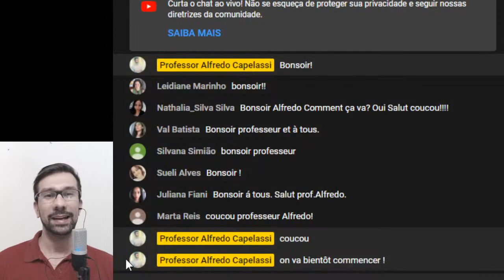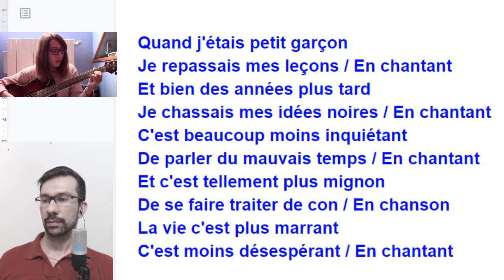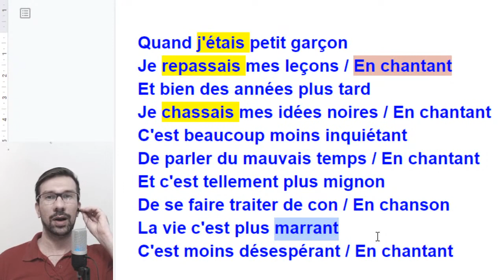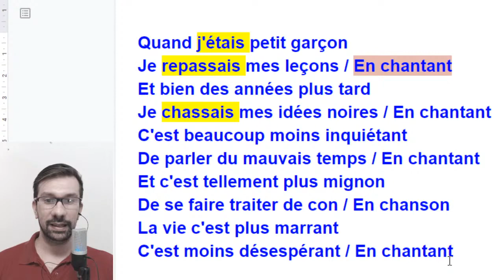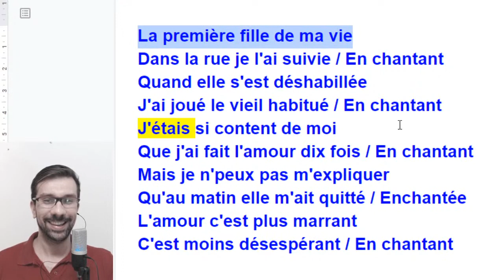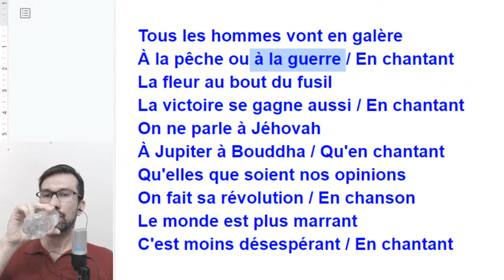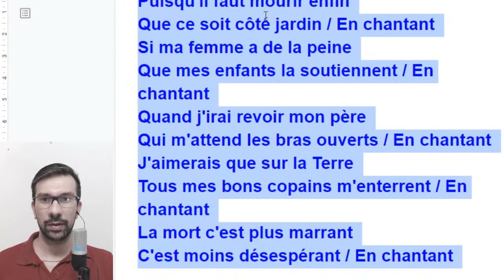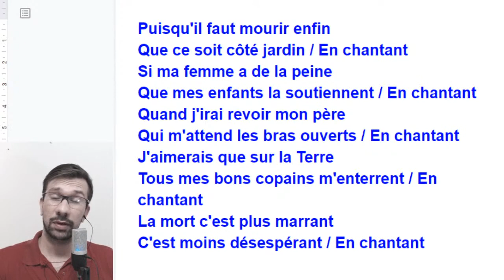Aula de Francês com Música - En chantant (Michel Sardou)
Compreenda e cante comigo essa maravilhosa música EN CHANTANT de Michal Sardou nessa maravilhosa aula de Francês !